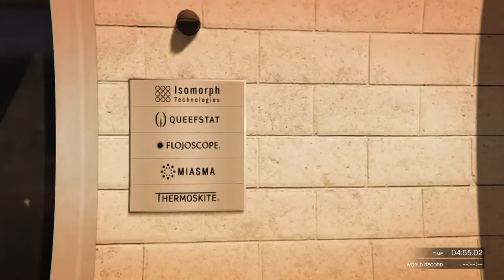GTA online - Due process! 6